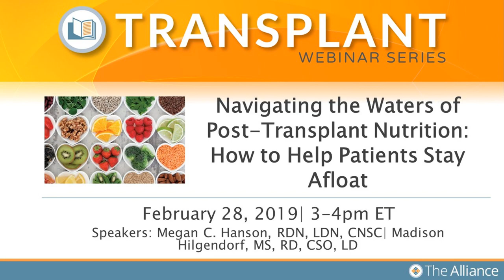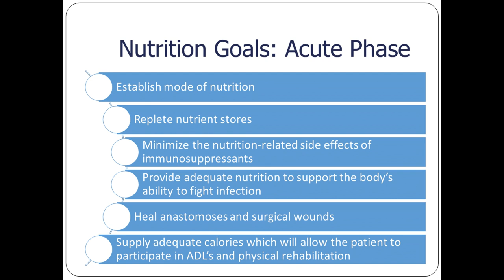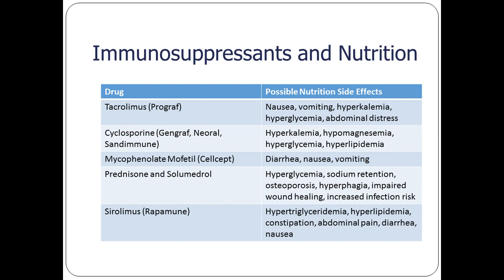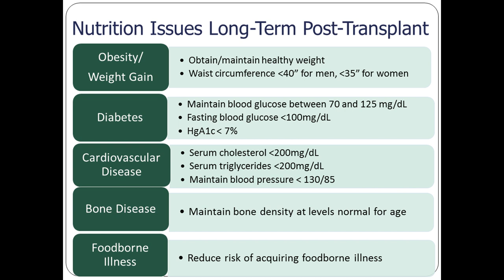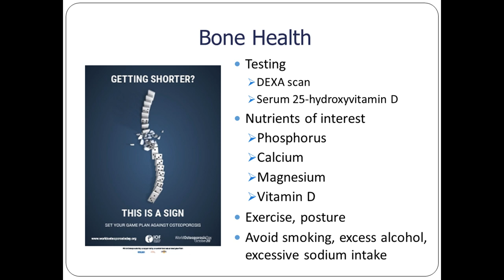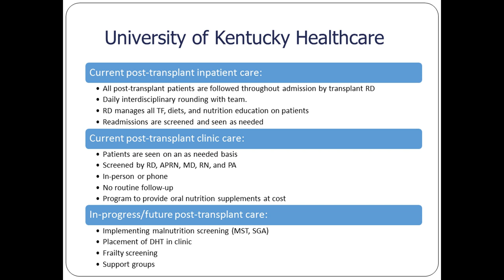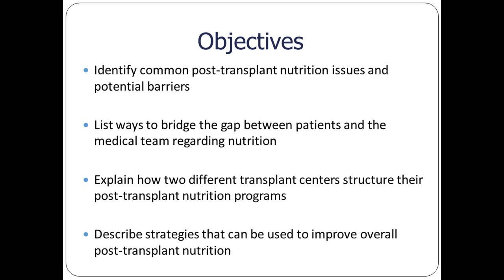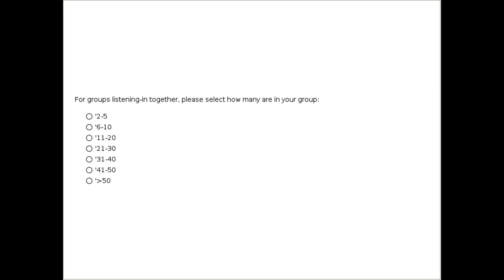Navigating the Waters of Post-Transplant Nutrition: How to Help Patients Stay Afloat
The implementation of good nutrition plays a key role in transplantation. Special considerations must be made when caring for a recipient post-surgery in order to maintain organ function and the patient’s overall health. Unfortunately, post-transplant nutrition has proven to be a struggle for patients and their caregivers. As a result, transplant programs are often faced with the challenge of managing the opposing perspectives of the healthcare team and their patients. Join us as we hear from two knowledgeable transplant dietitians who will share their experiences, strategies, and innovations pertaining to post-transplant nutrition.

Presented on February 28, 2019 by Megan Hanson, RDN, LDN, CNSC and Madison Hilgendorf, MS, RD, CSO, LD.